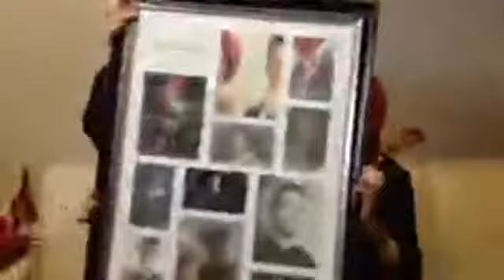S04E03 Drag Queen, Drugs and Rape Victim; Braeden Kara Zmatiq Rhys